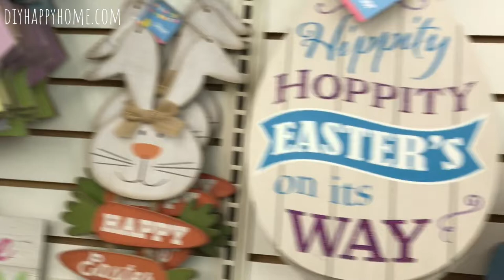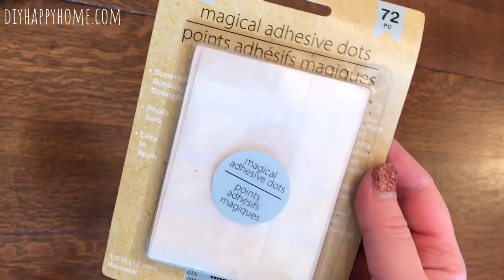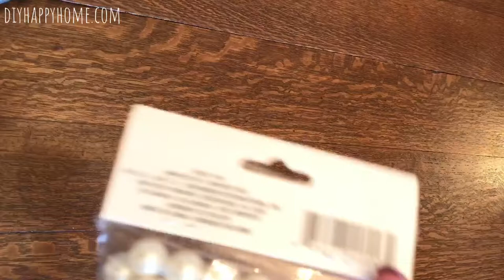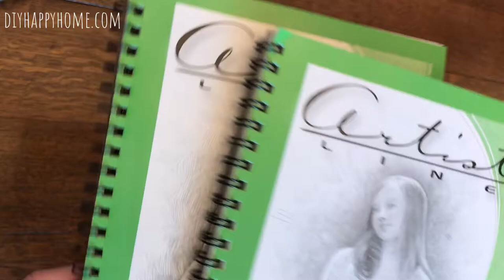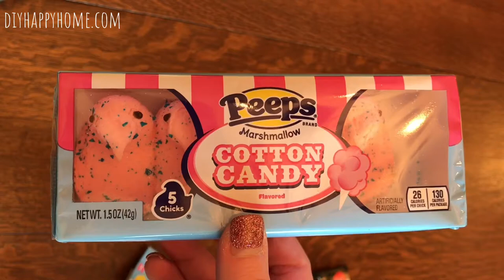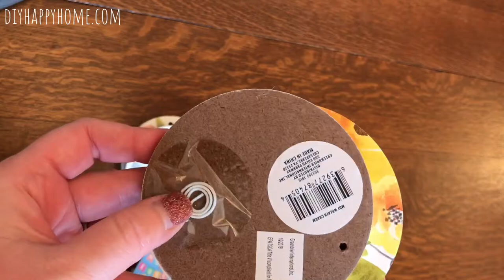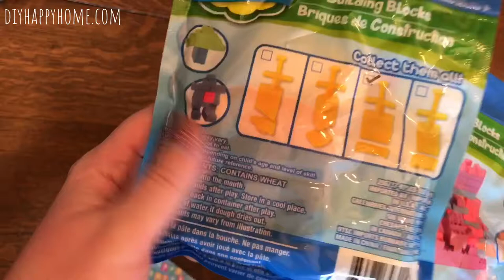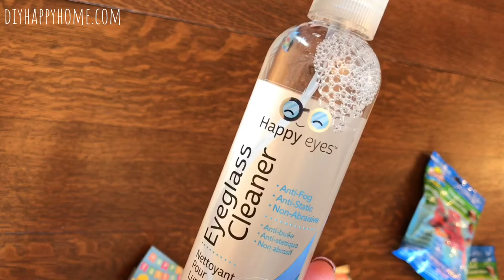Dollar Tree Tour and Haul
Let me take you on a Spring tour of my local Dollar Tree and show you my Dollar Tree Haul!